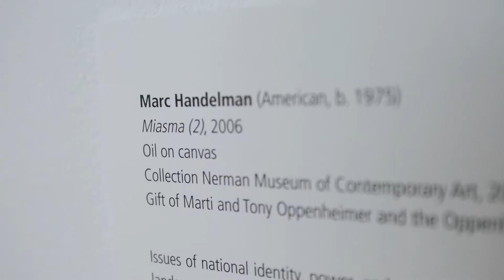Visit Overland Park Nerman Museum Interior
Norman Museum - Johnson County Community College campus for Visit Overland Park.